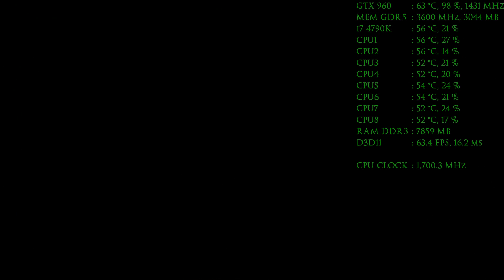Batman Arkham Knight - FPS Test - Updated Version - i7 4790K - GTX 960 4GB - Full HD 1080p 60 Fps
Game Name -
Game Version -
Developers -
Publishers -
Director -
Producer -
Designer -
Writer -
Music Composer -
Series -
Engine -
Platforms - Microsoft Windows , PlayStation 4 , Xbox One
Genre -
Mode -
Release date -

PC Specs :

CPU Cooler - Cooler Master Hyper 212X
GPU - ASUS Strix Nvidia GeForce GTX 960 4GB- GPU Boost Clock(1317 Mhz)-Memory Clock(7200 Mhz)
Ram - Kingston HyperX FURY 8GB DDR3 @ 1866 MHz x2
Storage - Toshiba 1TB HDD , WD Blue SSHD 4TB

OS - Microsoft Windows 8.1 Pro (Build 9600)

+3 Fps Without Recording
Nvidia Driver V. - 378.92

In Game Hardware Monitoring Tool - MSI Afterburner + RivaTuner + HWiNFO64

GPU Is Over Clocked